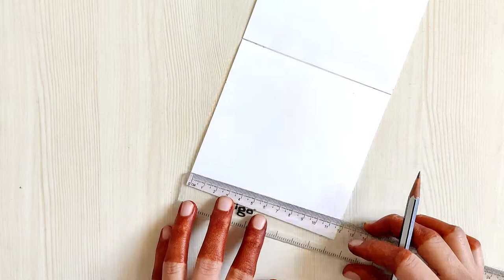Double Swing Card Tutorial | Flip Photo Card | Greeting Card | Scrapbook Pop Up Card Ideas